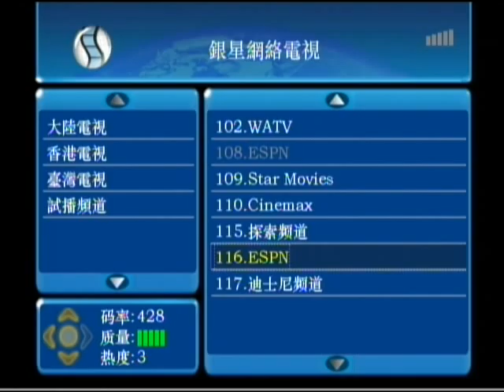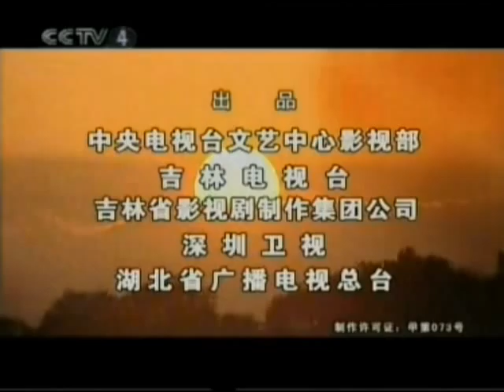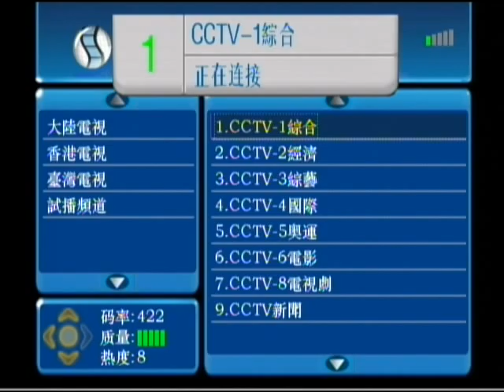CCTV4&1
频道列表、CCTV1、CCTV4